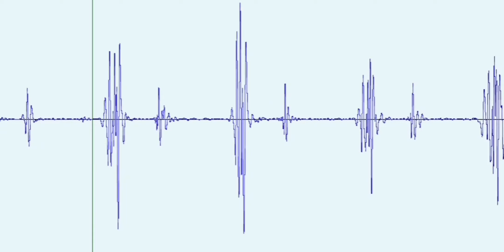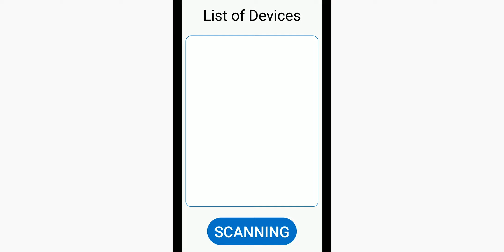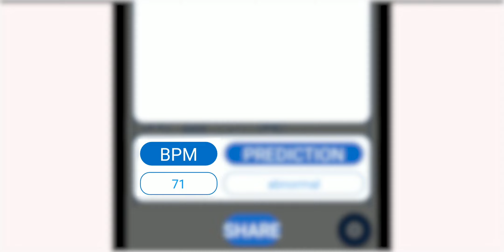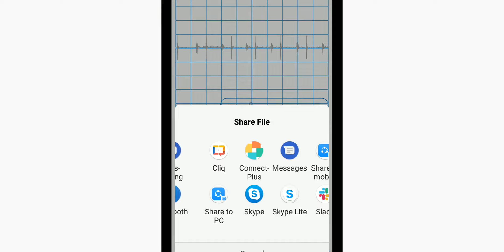How to use digital stethoscope (AyuSynk)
In this video, you will get to know how to use AyuSynk along with the android app called "AyuShare". You will learn how to amplify the heart sound, record it and share it on WhatsApp or other media. The device is helpful for medical residents/paediatrics/cardiologists/general practitioners/gynaecologist.